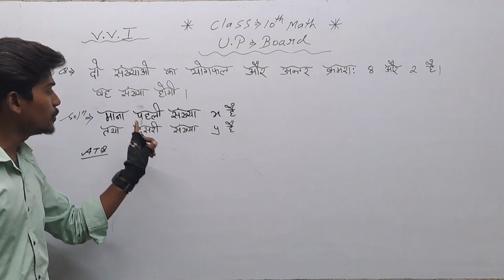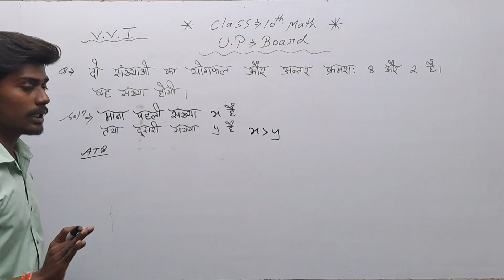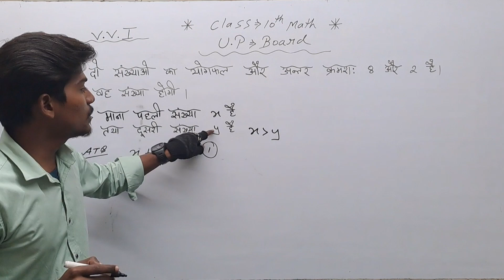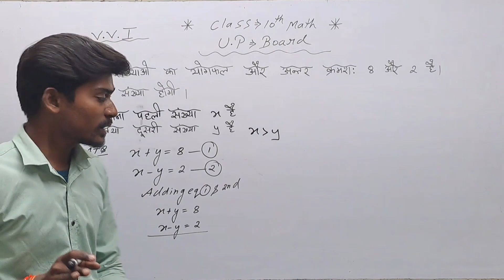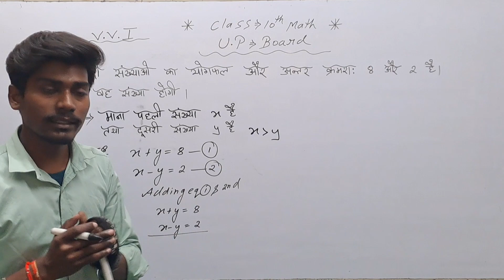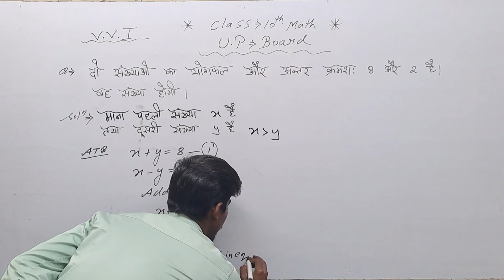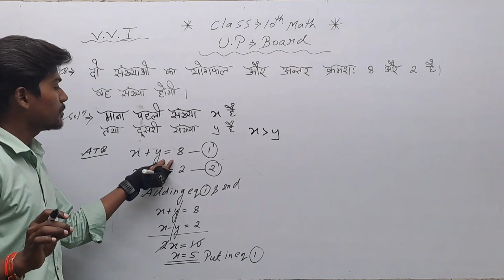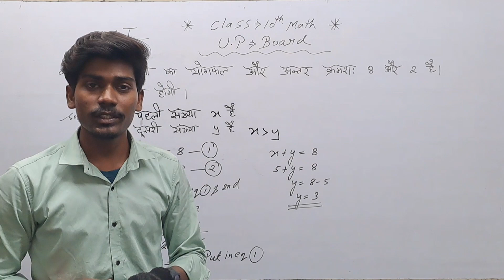दो संख्याओं का योगफल और अन्तर क्रमशः 8 और 2 है | वह संख्या होगी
very very important question in Math class 10th

Trigonometry important question

Quadratic equation important question

Linear equation in two variable important questions